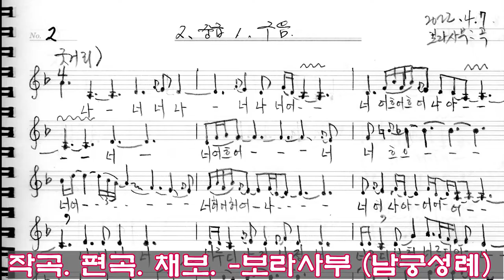따라간다 심청가 배우기1 토요풍류당 보라사부_운명을 마주보며 임당수로 걷다_판소리 가야금산조병창 가무악 북장구_Shim Chung, walking facing fate.221001